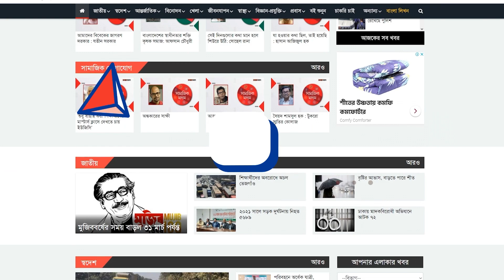ট্রান্সজেন্ডার হওয়ায় টিকেট না দিয়ে হাউসফুল বলেছে : রানী চৌধুরী | Binodon Prokash